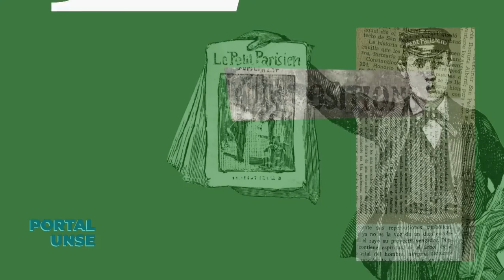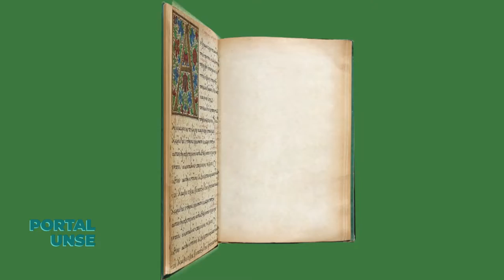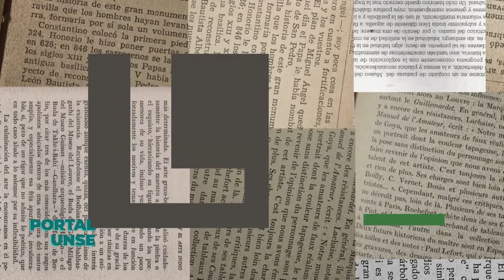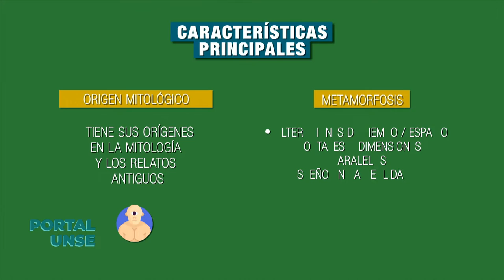PORTAL UNSE || 21/09/2019 - Bloque 3/3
*Lengua: Relatos fantásticos / Programa Nexos-RENAU 2019.